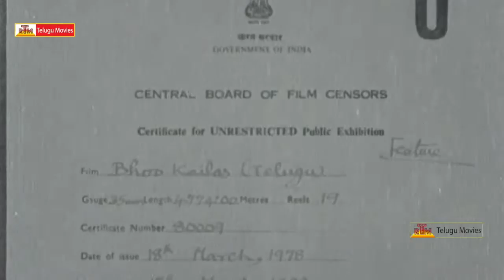Bhookailas Telugu Full Length Movie -Part-1- NTR, Jamuna, SVR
Watch  Bhookailas Telugu Movie . Nandamuri Taraka Rama Rao (N.T.R) , Akkineni Nageswara Rao(A.N.R) Jamunam,
 Raja Sulochana, B. Saroja,
Director K. Shankar . Producer A.V. Meiyappan .
Writer K. Shankar